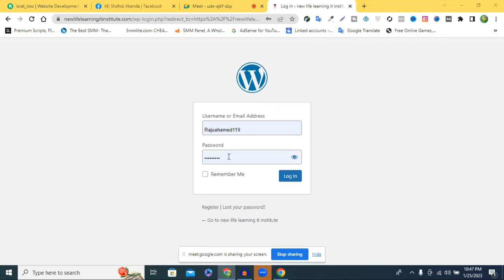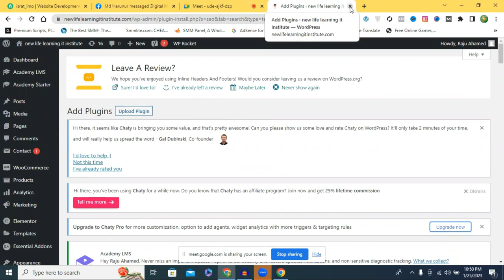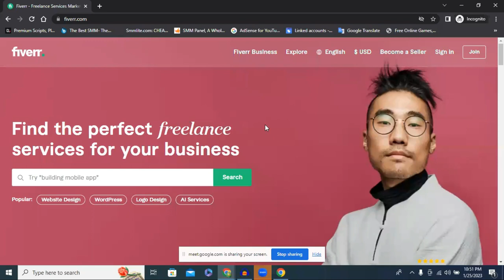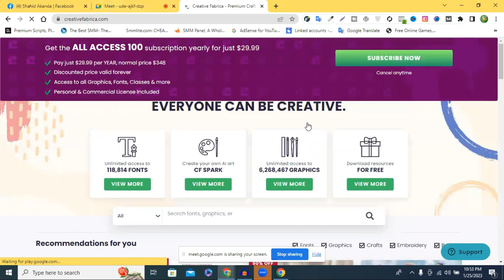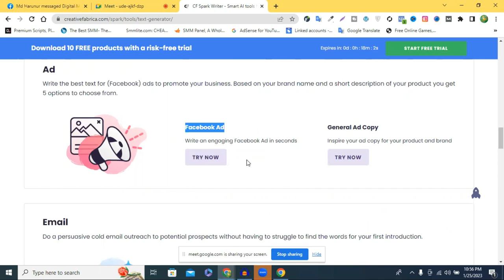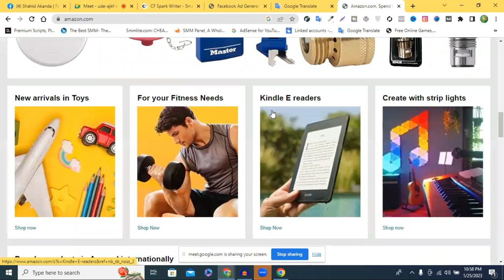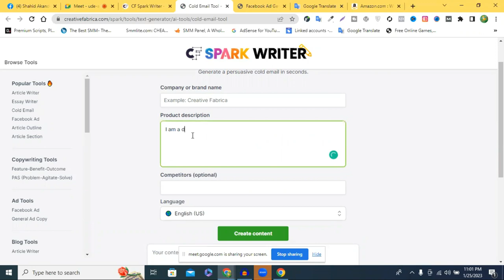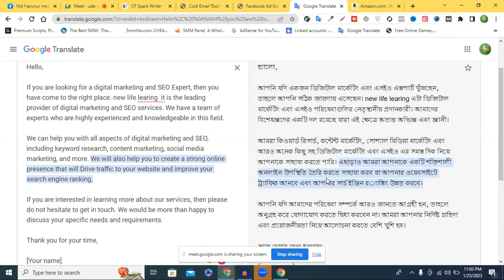ফাইভার গিগ কারেকশন ক্লাস নাম্বার -১ || Digital Marketing Guidelines For Beginners || Freelancer Raju